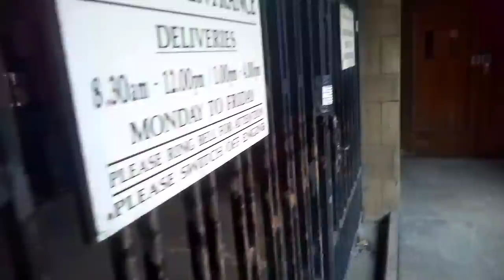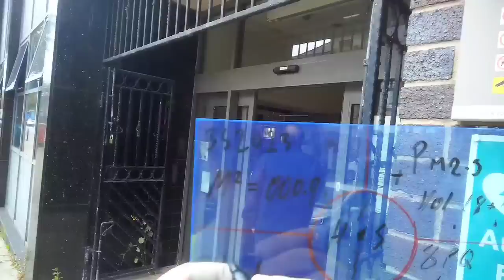WE MIGHT HAVE TO ESCORT YOU OFF THE PREMISES ⚠️📷❌️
Explore Bury's Vibrant Charm

Bury is a vibrant town located in the Greater Manchester region of England. Nestled amidst the picturesque hills and valleys of the West Pennine Moors, Bury combines the charm of a historic market town with the amenities and attractions of a modern urban center. With a population of around 80,000 residents, Bury offers a welcoming and friendly atmosphere to visitors and locals alike.

One of the notable aspects of Bury is its rich history, which can be traced back to Roman times. The town played a significant role during the Industrial Revolution as a thriving textile and cotton mill center, contributing to the region's economic growth. Today, remnants of its industrial past can still be seen in the form of beautifully preserved mill buildings and warehouses.

Bury's town center is a bustling hub of activity, featuring a diverse range of shops, boutiques, and markets. The famous Bury Market, established in the 15th century, is a must-visit destination for both locals and tourists. It is one of the largest and most popular outdoor markets in the country, offering a wide array of fresh produce, clothing, crafts, and much more. The market's lively atmosphere, friendly vendors, and delicious food stalls make it a true cultural and gastronomic delight.

For those seeking cultural experiences, Bury is home to several notable landmarks and attractions. The Bury Art Museum and Sculpture Centre houses an impressive collection of art and sculptures, showcasing both contemporary works and historical pieces. The Fusilier Museum pays tribute to the rich military history of the Lancashire Fusiliers, a renowned infantry regiment with strong ties to the area.

Nature lovers can enjoy the beautiful surroundings of Bury, as it is bordered by stunning countryside and natural landscapes. The nearby Peel Tower, situated atop Holcombe Hill, offers panoramic views of the surrounding area and is a popular spot for hikers and outdoor enthusiasts. Burrs Country Park, located along the banks of the River Irwell, provides a tranquil setting for walks, picnics, and boating.

Bury also hosts a variety of annual events and festivals that showcase its community spirit. The Bury Light Night, a captivating nighttime arts festival, illuminates the town with stunning light installations, performances, and music. The World Black Pudding Throwing Championships, a quirky tradition dating back over a century, draws participants from around the world who compete in throwing black puddings at a stack of Yorkshire puddings.

With excellent transport links, including a Metrolink tram system connecting Bury to Manchester city center, the town serves as a convenient base for exploring the wider Greater Manchester area. Whether you're interested in history, shopping, nature, or simply immersing yourself in a friendly and welcoming community, Bury has something to offer everyone.